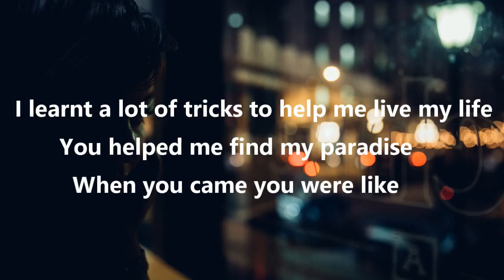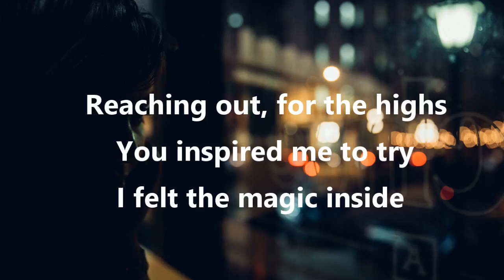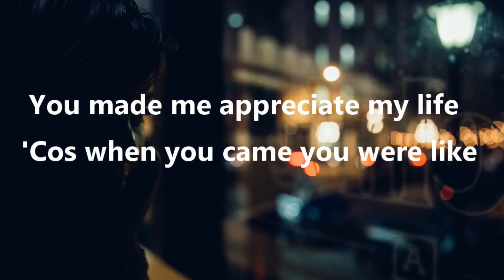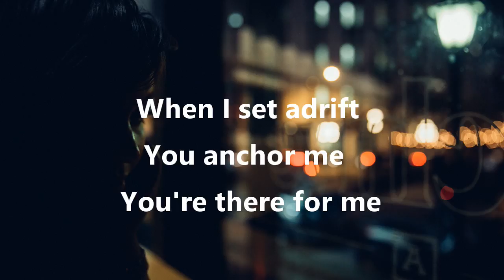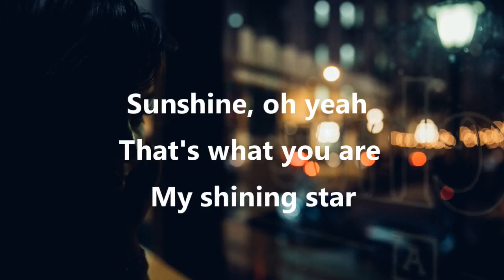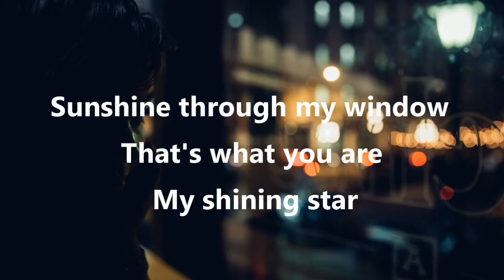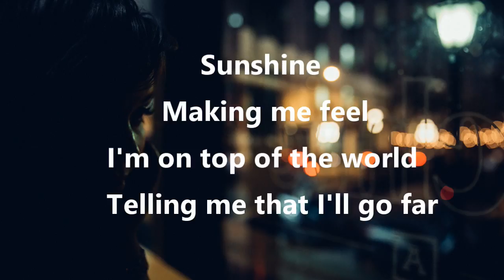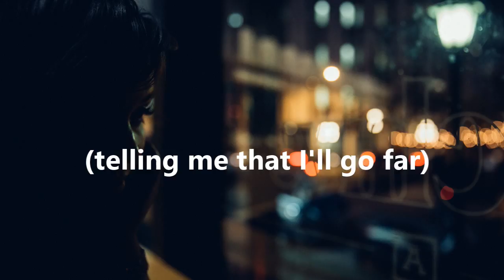Gabrielle - Sunshine K-Gee Mix (LYRICS)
Photo by Sean Witzke on Unsplash